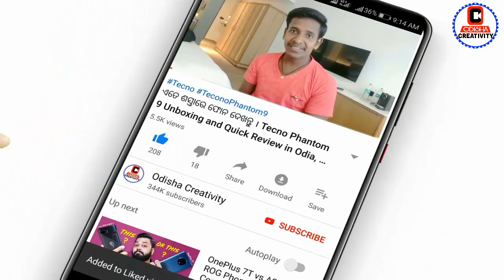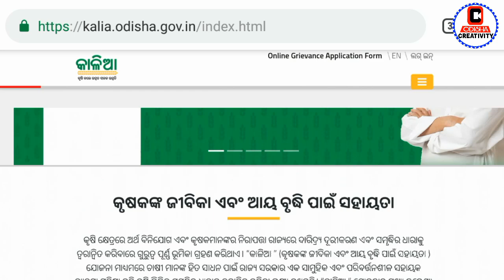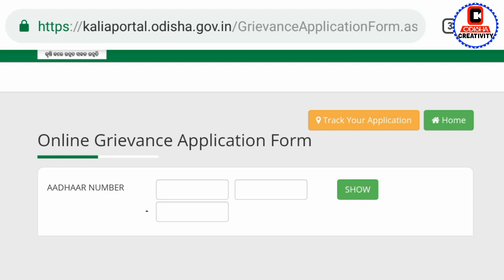Kalia Yojana 2020 2nd 3rd Phase Money Transfer Date | Odisha Creativity